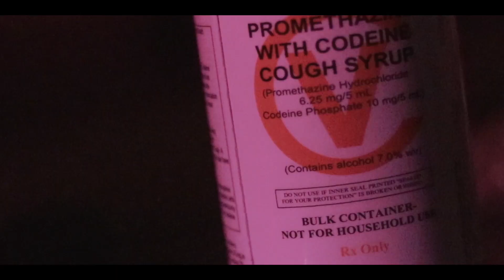Nh DMoney x OTF NickWolfe - "The Money" (Official Music Video) | Shot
Straight out of Sacramento Ca, Nh DMoney and Nick Wolfe collaborate to bring y'all another banger! Make sure y'all check out their other music by following them on social media. Instgram names will be posted in the video!